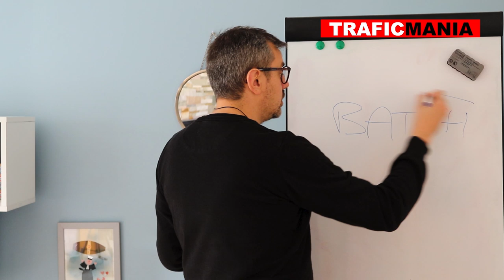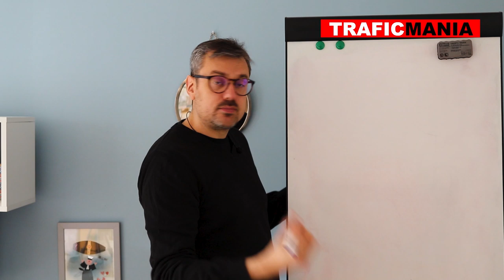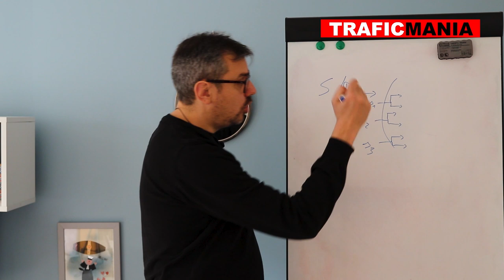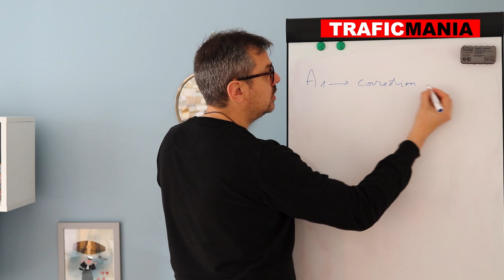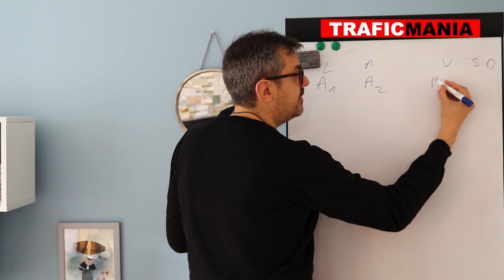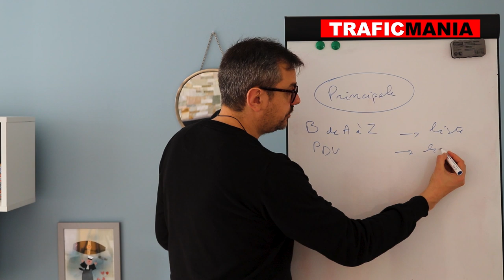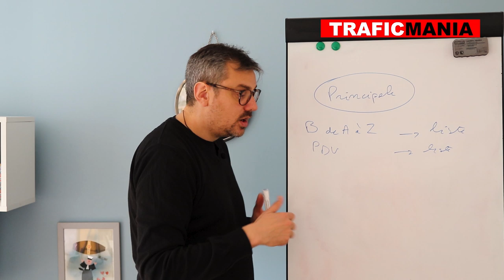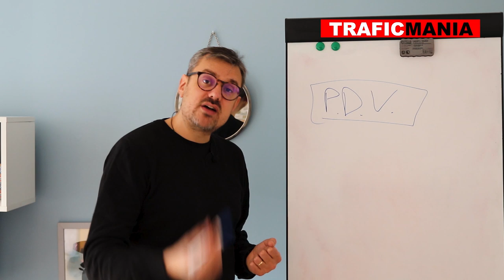Productivité: choses à simplifier et automatiser aujourd'hui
Dans cette vidéo je vais vous donner quelques petites astuces pour planifier et automatiser certaines tâches pour gagner du temps, sans avoir à investir dans des solutions coûteuses.

Utilisez-les pour vous libérer de vos tâches répétitives et redondantes, et ainsi vous focaliser sur les tâches qui vous amènent de la valeur, tel que la création de vos contenus et la promotion